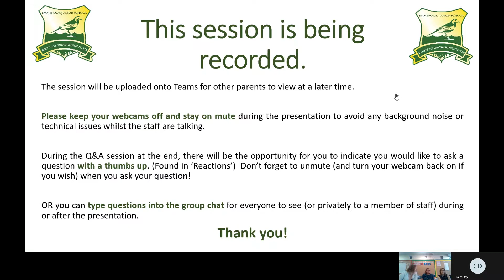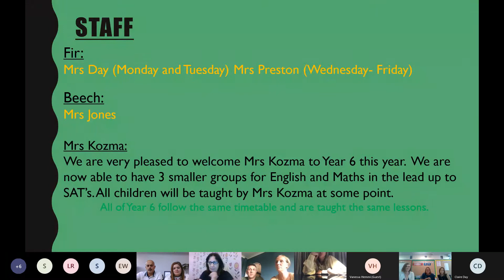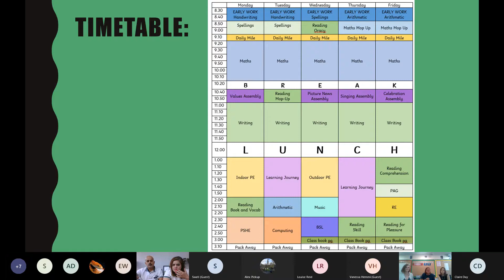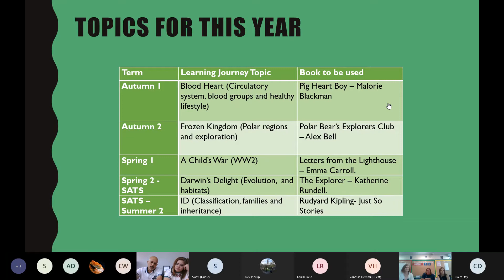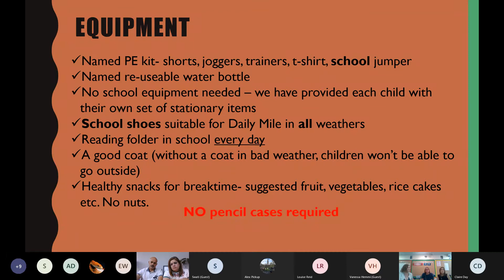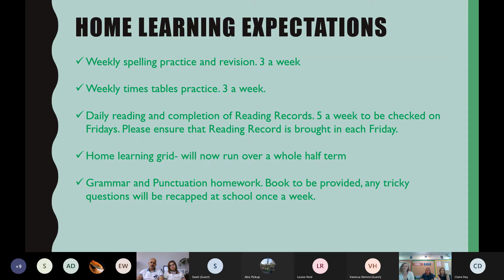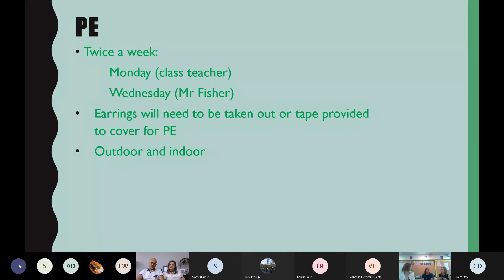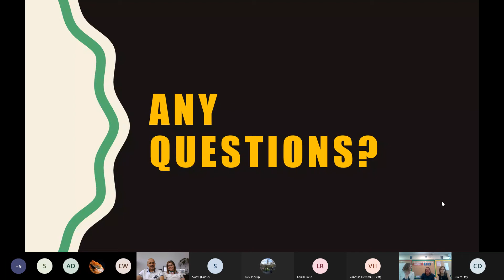Year 6 Induction Meeting - Sept 2021